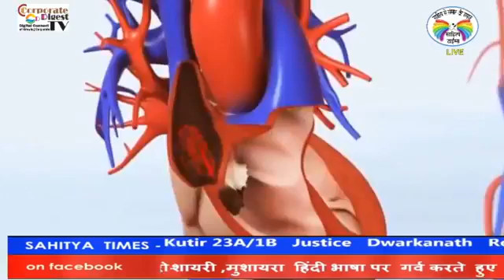3 दिन- कोलेस्ट्रॉल जड़ से ख़त्म हार्ट ब्लॉकेज से छुटकारा पाएं-Remove cholesterol & Cleanse Arteries